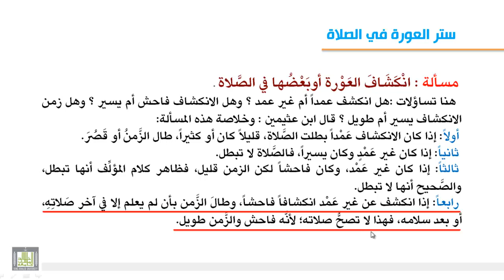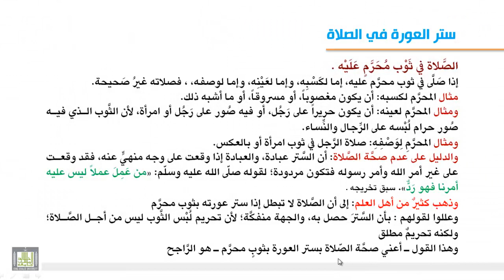فقه العبادات - الصلاة في ثوبين